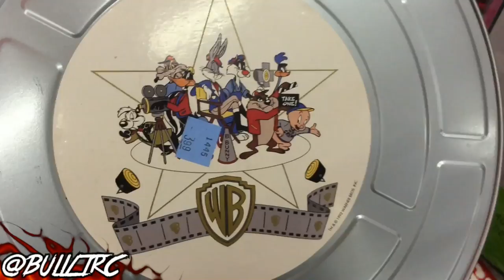I'll Take That! | Trip To The Thrift #3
FIT LINKS:
HAT: 10Deep Islander Snapback
JACKET (I'm Wearing A Large)
*Few More Similar Options*
PANTS (I Think They Have The Wrong Picture Up)
Use my repcode MOONMAN94 to save some cash on Karmaloop, Plndr, and Brick Harbor!